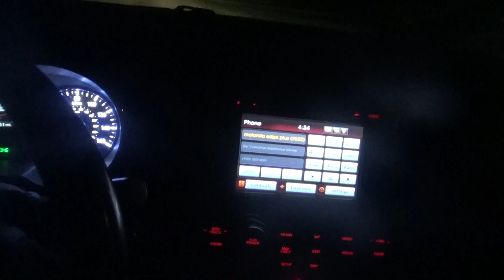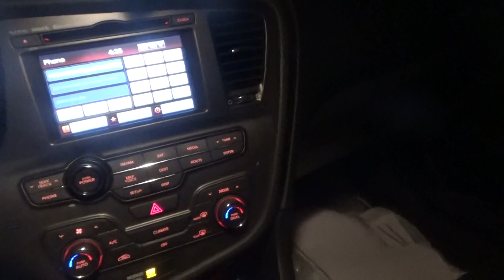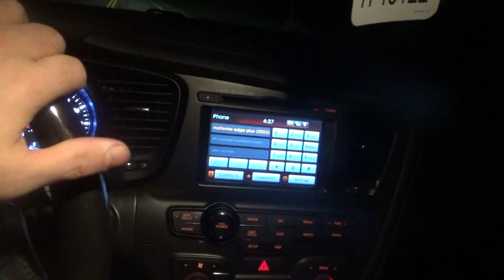i am done with the first blade route thursday